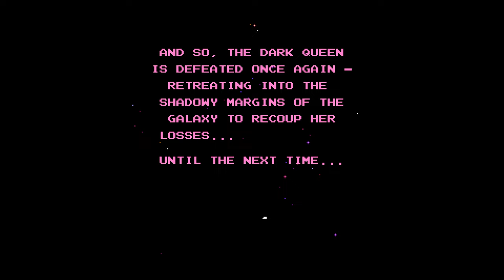Battletoads (2-Player Warpless TAS) 🐸 NES Atlas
An NES Atlas video featuring Lobsterzelda's TAS of Battletoads.